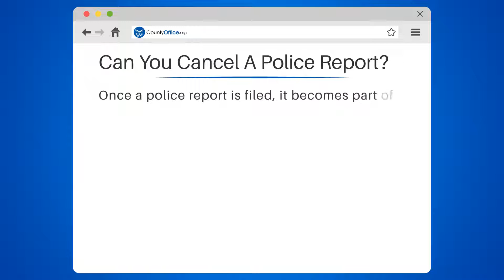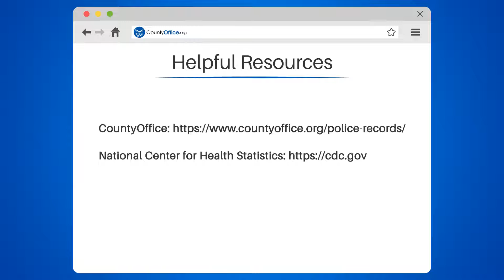Can You Cancel A Police Report? - CountyOffice.org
Can You Cancel A Police Report? Ever wondered what happens after you file a police report, and if you can reverse the process? In our latest video, we delve into the complexities surrounding police reports and the subsequent investigations. Discover the intricacies of law enforcement procedures and what your options are if you have a change of heart or new information regarding a report you've filed. We'll guide you through the steps you should take and the potential outcomes of updating a police report.

 While the idea of canceling a police report may seem straightforward, the reality is far from it. Our video explains why the decision isn't solely in your hands and what the implications are for trying to withdraw a report. We also stress the importance of honesty and the serious consequences of filing a false report. For those seeking guidance, we point you in the right direction to get the assistance you need from your local police department.